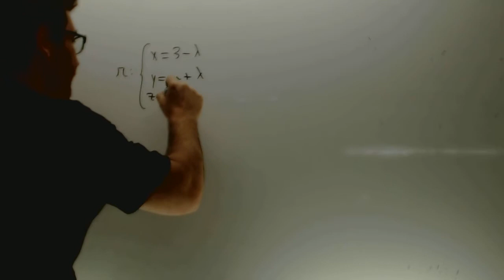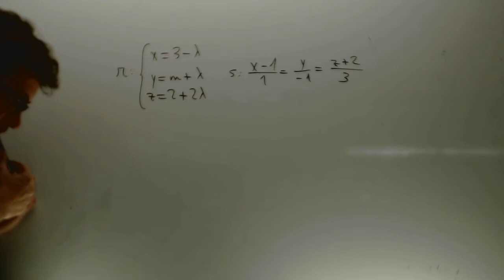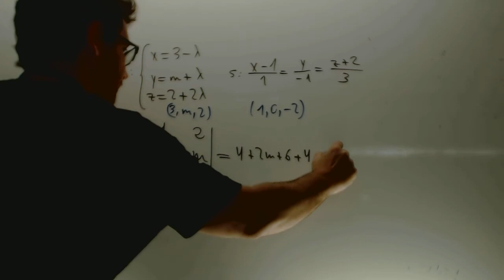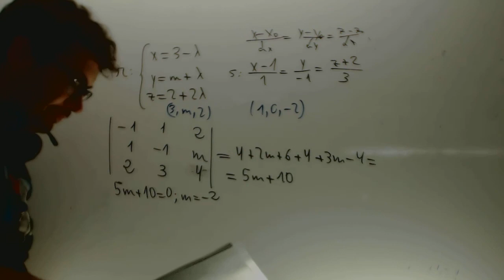Rectas coplanarias Matematicas 2 Bachillerato Academia Usero Estepona